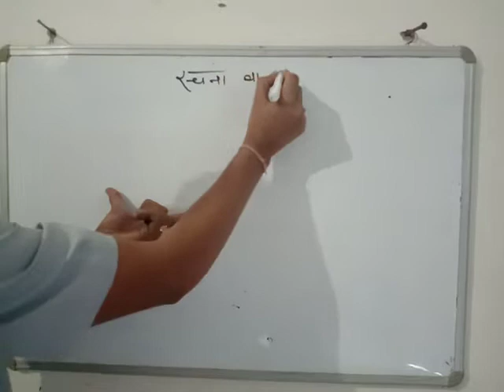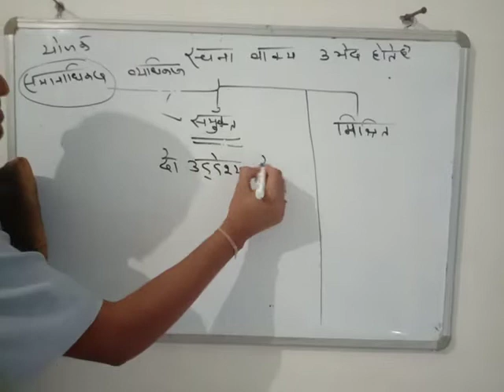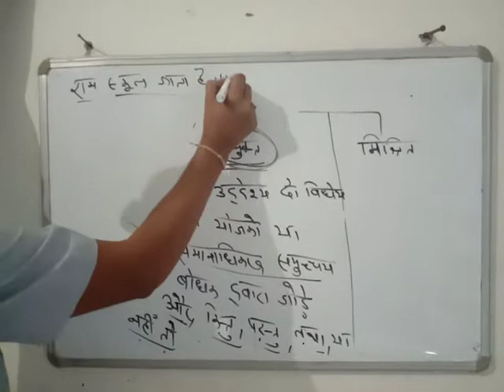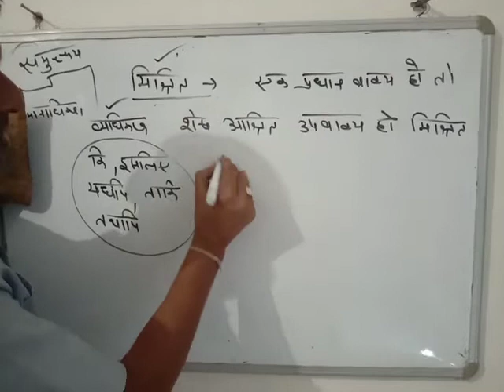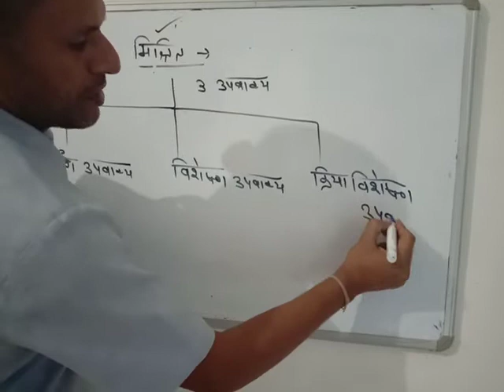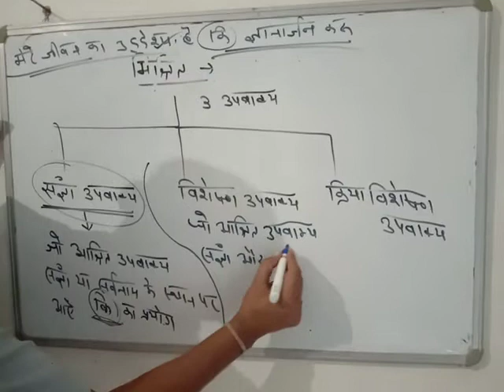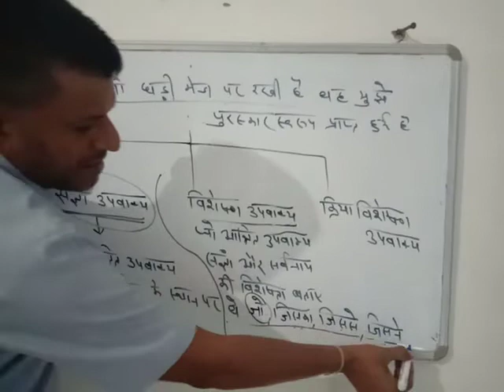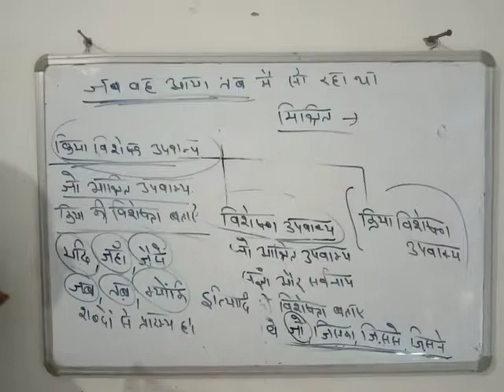Hindi classes for competition | वाक्य भाग 2 | HINDI GRAMMAR BY S.N GAUR